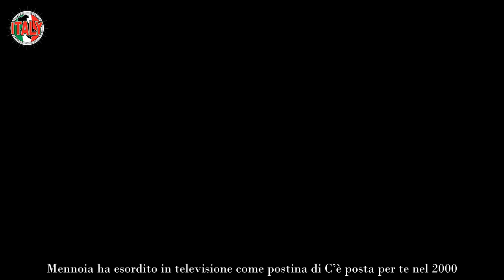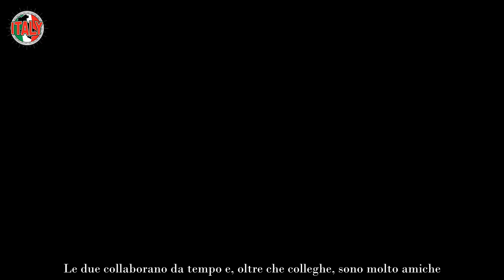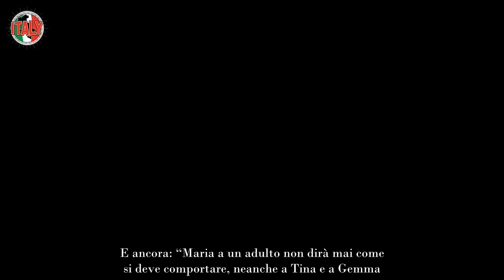Maria De Filippi parole strazianti dopo il lutto Parla l’amica Raffaella Mennoia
Raffaella Mennoia, braccio destro di Maria De Filippi da tanto tempo, ha rilasciato alcune dichiarazioni sul rapporto con la conduttrice e sulla morte di Maurizio Costanzo. Il suo è un racconto che viene dal cuore e non nasconde l’immenso affetto che prova per la donna più amata di Mediaset.

Mennoia ha esordito in televisione come postina di C’è posta per te nel 2000. Si era fatta conoscere poco tempo prima quando era tra il pubblico di Uomini e Donne, condividendo delle opinioni che erano piaciute molto alla conduttrice e anche in particolare ad Alberto Silvestre, uno degli autori del programma.